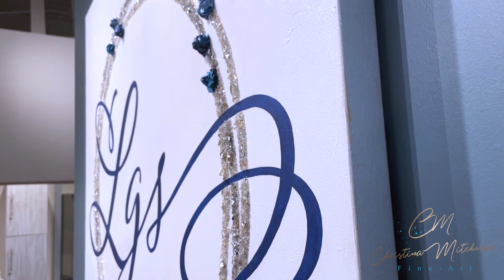How Do My Clients Feel About Receiving Their Commission?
I recently interviewed Karri at her very own Lee Graves Salon, where she commissioned me to digitally design her logo and advertising materials. Not only this, but I also turned it into a custom painting that now hangs within her salon.

Karri and I dive deep into the inner workings of where art and business collide, especially in woman-owned companies.